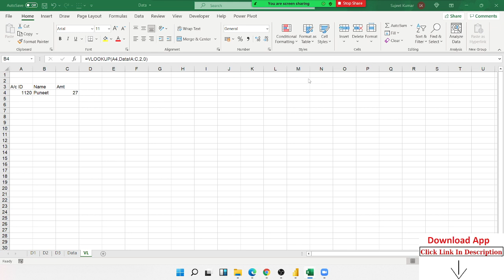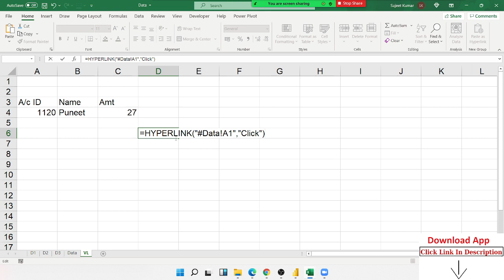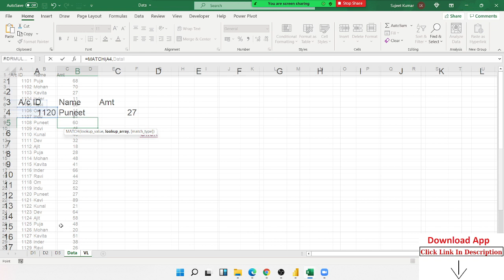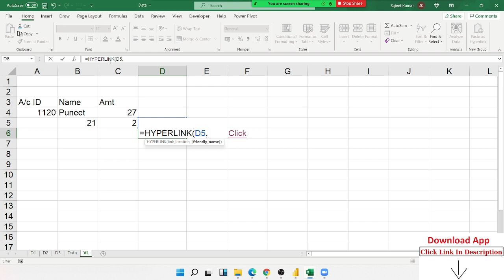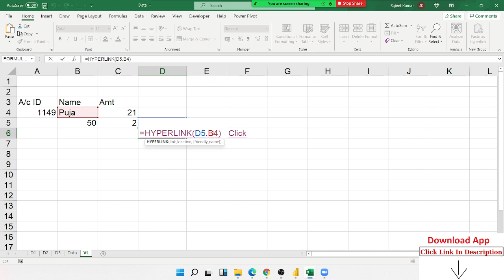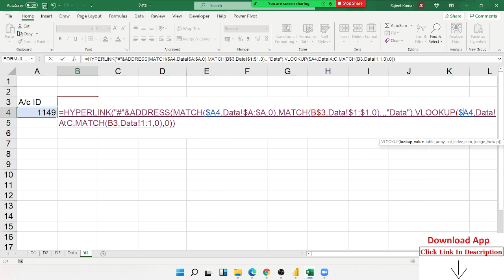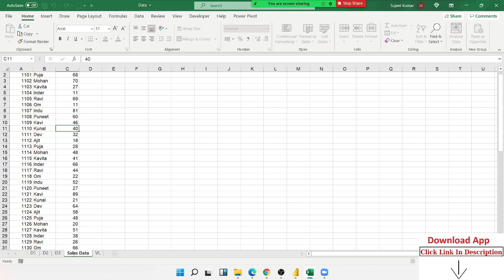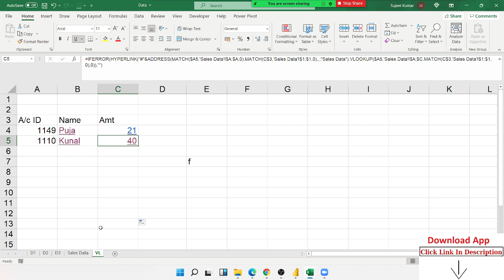Amazing Formulas - Click and Return to Lookup Location - गजब का फार्मूला बन गया - कही और नहीं मिलेगा